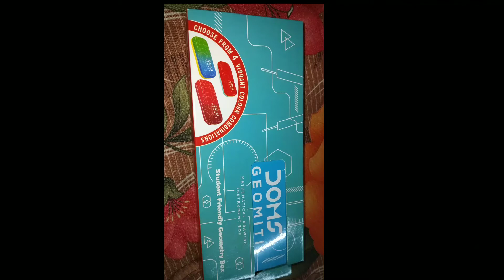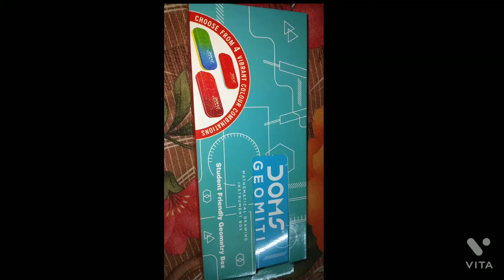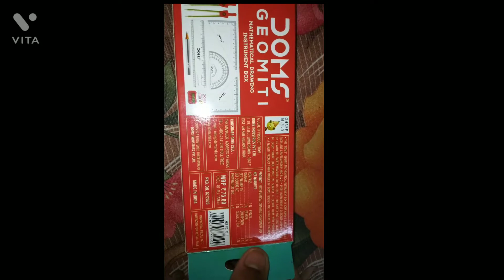does jamittry box unboxing video